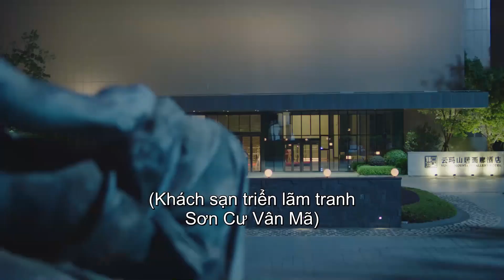HOT CLIP ‖ Tổng tài vì quá đau lòng mà bị mù?! ‖ Có Lẽ Là Yêu 2 ‖ Ổ Mọt Phim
Tên khác: Maybe It's love 2, About is love 2

Đạo diễn: Quách Hội Trung

Diễn viên: Ngạn Hy, Hứa Hiểu Nặc, Thái Ất Gia, Dương Hân Dĩnh, Hồ Văn Triết, Lý Tâm Bác

Giám đốc tập đoàn Vân Mã, Vệ Khanh và sinh viên tốt nghiệp khoa mỹ thuật Châu Thị đã chia tay nhau vì vấn đề tin tưởng khi yêu xa. Hai năm sau Châu Thị trở lại thế giới của Vệ Khanh nhưng lại hoàn toàn khác xưa. Vệ Khanh vì muốn níu kéo Châu Thị nên đã nghĩ đủ mọi cách, hai người lúc đầu còn nhiều mâu thuẫn sau đó đã hóa giải hết hiểu lầm trước đây. Những khó khăn họ gặp phải khiến hai người một lần nữa tin tưởng tấm lòng của đối phương, đồng thời cũng khẳng định được tình cảm của mình dành cho nhau, tình cảm giữa hai người ngày càng bền chặt. Hai người bạn tốt của Châu Thị cũng có những thu hoạch mới trên con đường trưởng thành. Nữ thần Lâm Phi Phi và nghệ sĩ Ninh Phi hòa hợp với nhau ngọt ngào hơn. Lý Minh Thành và Tất Thu Tịch cũng trở thành một nhà 3 người hạnh phúc.